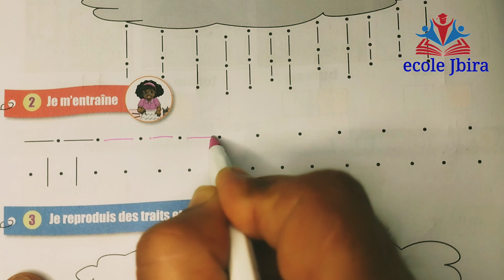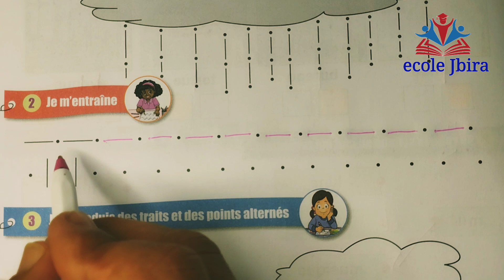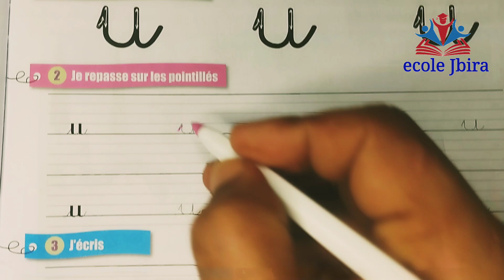faire et agir pour apprendre le français pour la 1ére année primaire pages 98 et 99